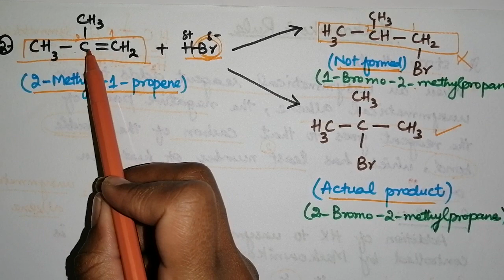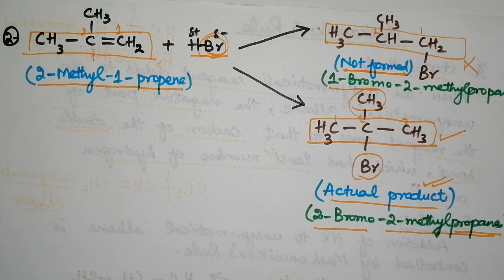Markownikov's Rule|Ch#8|Aliphatic Hydrocarbons|Lec#15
What is markovnikov's rule? Markovnikov's rule states that when an asymmetrical reagent is added to an asymmetrical alkene, then the negative half of the reagent will attach to the carbon atom containing fewer hydrogen atoms.